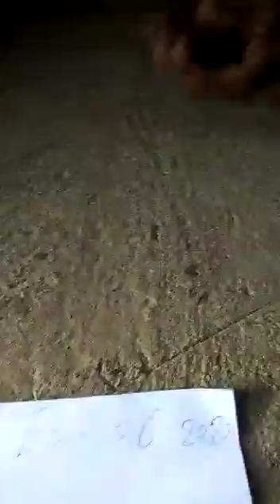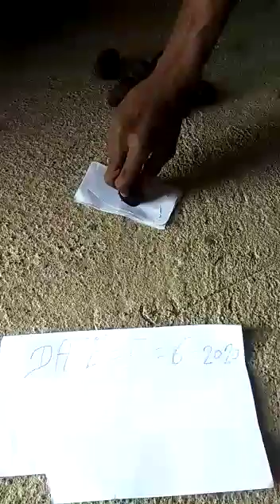Original Kali haldi black turmeric9307526252 call me